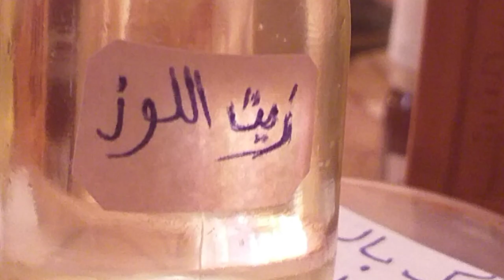احسن واروع علاج وجه و ماساج (تدليك)🧖🏼‍ ايادي الامل لتجميل النساء💥MASSAGE👍SOIN DE VISAGE Pour Fms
ابواب مراكش  💥Les Portes de Marrakech💥
. اضمن لك احسن ماساج جربتيه فحياتك
. Le meilleure massage a❤ 100 dh💥 seulement
.اضمن لك احسن علاج وجه درتيه فحياتك
.meilleur soin de visage a 100dh seulement
💥SATISFAIT OU REMBOURSE.
Formais les deux a💥 180 dh❤ seulement
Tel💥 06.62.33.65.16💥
Je ne repond oas au numero prive merci.